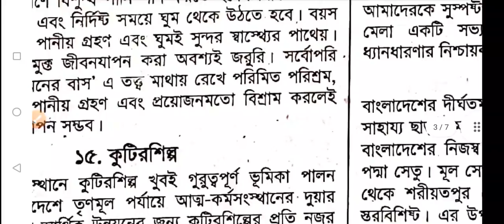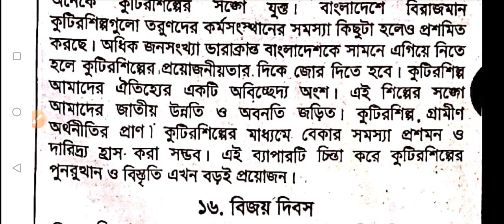অনুচ্ছেদ কুটিরশিল্প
Topic: English grammar, বাংলা ২য় পত্র, গনিত,  Statistics, Mathematics, Genral knowledge, Admission test, Job solution, math solution, Bcs preparation, Paragraph.